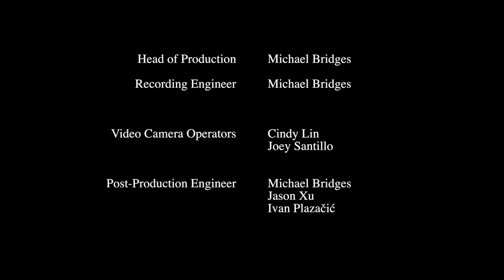Carnegie Mellon Wind Ensemble - Schuman: George Washington Bridge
Carnegie Mellon Wind Ensemble
Saturday, February 9th • 4:00 pm
Soldiers & Sailors Memorial Hall, Oakland

George Vosburgh & Tomas Thompson, Co-Directors
Stephen Story, Associate Director

George Washington Bridge An Impression for Band by William Schuman (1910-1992)